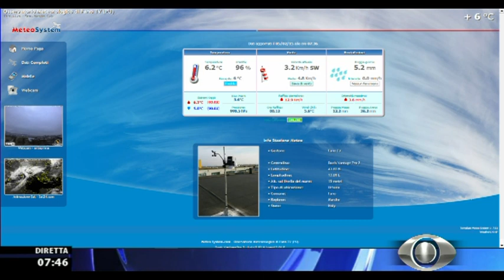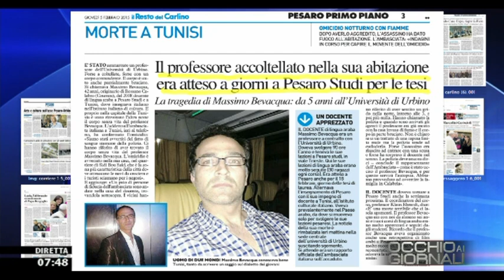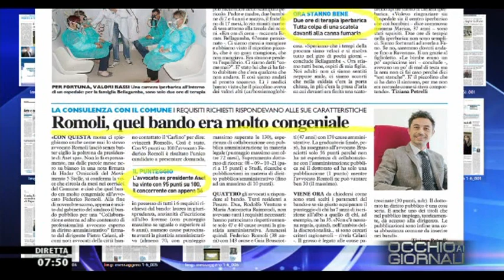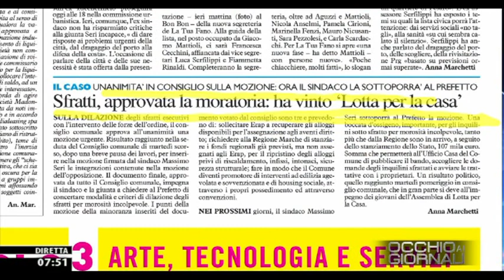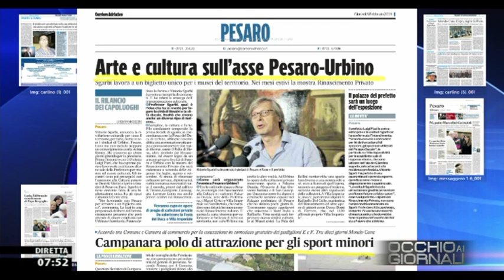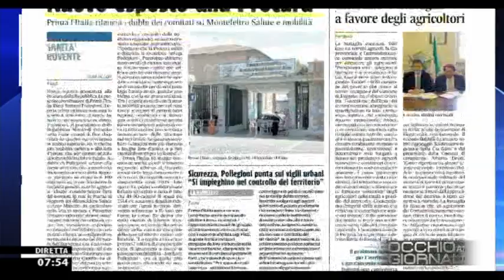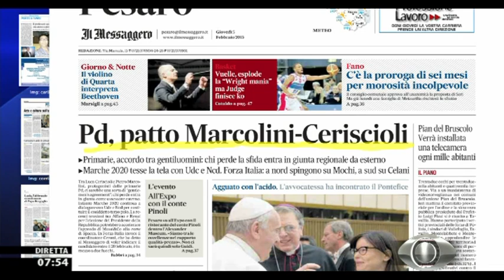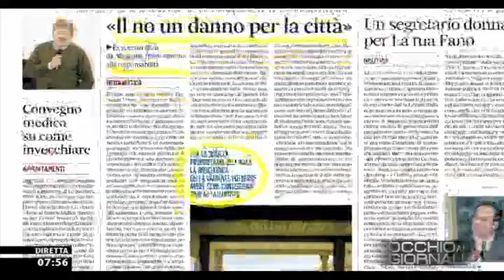Occhio ai GIORNALI 5/2/2015